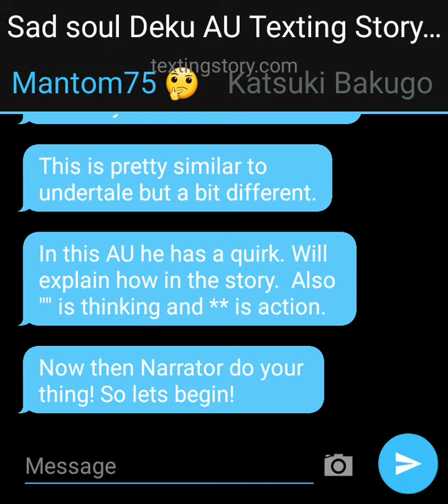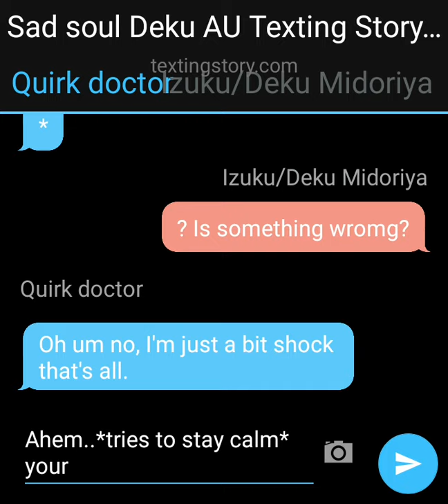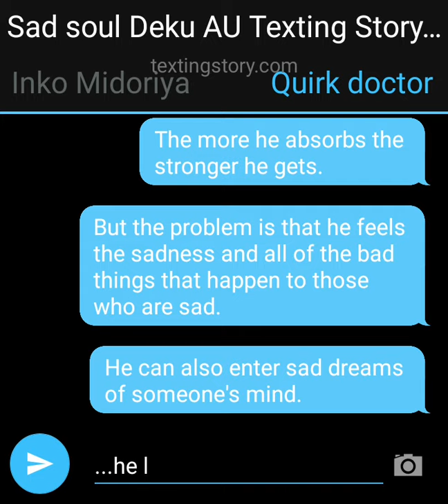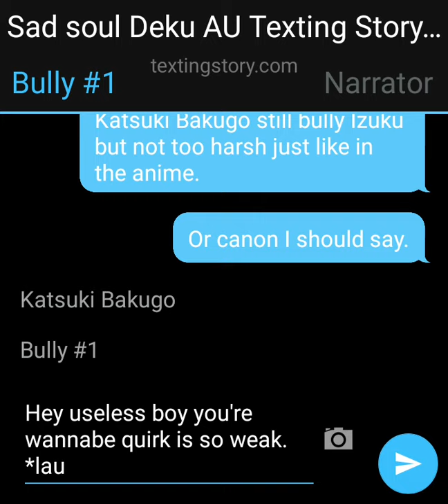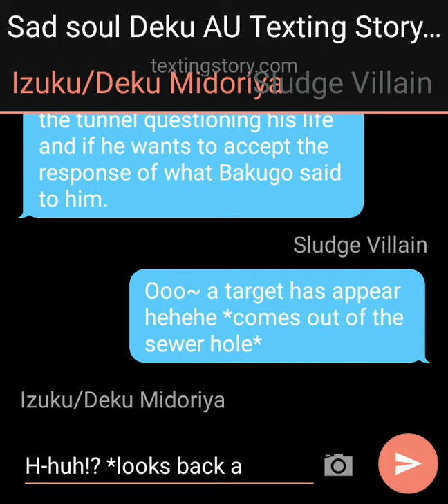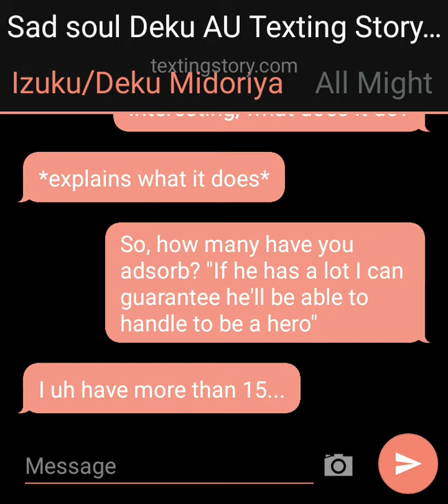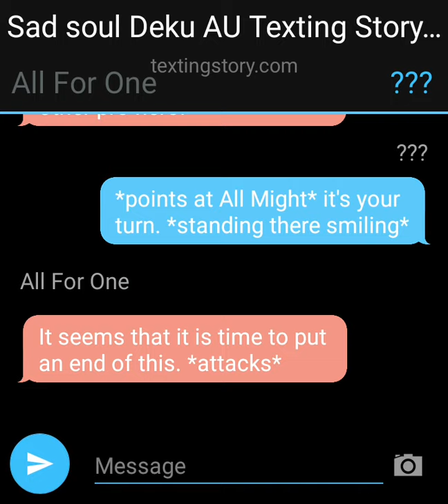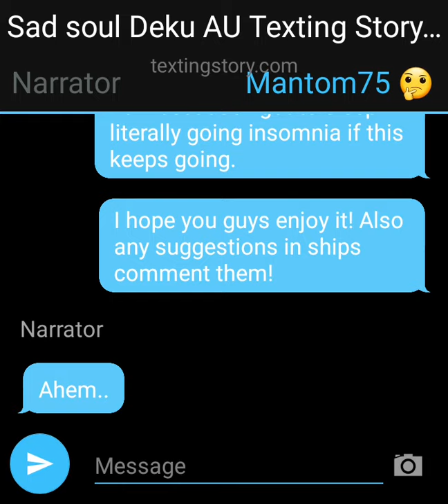Sad Soul Deku AU texting story part 1 ~Beginning of Life~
Give me Suggestions!